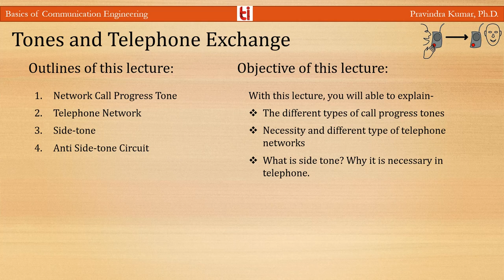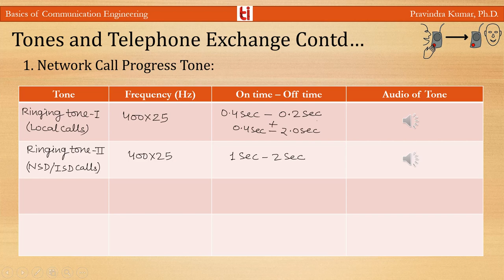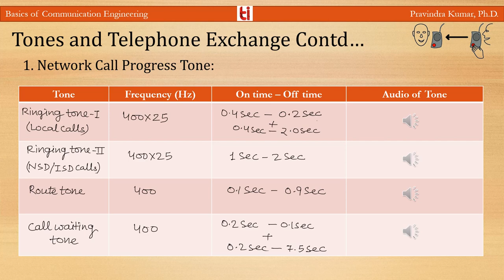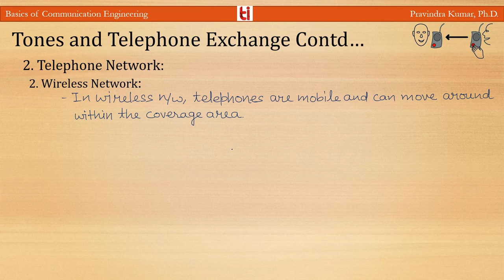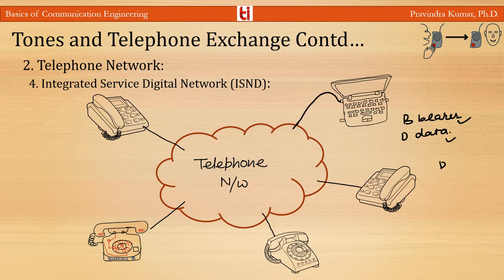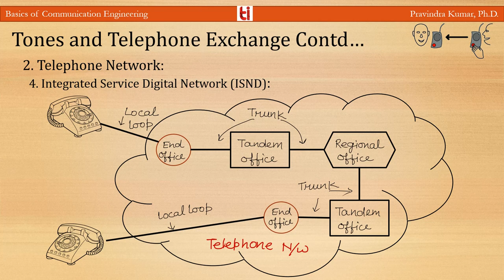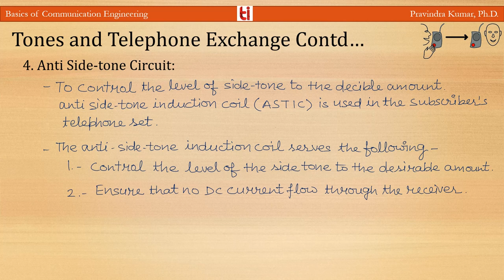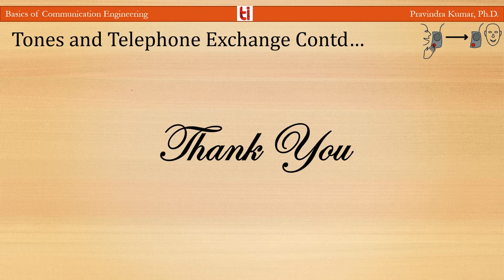Lecture 30 : Telephony-II : Tones in Telephony and Telephone Exchange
In this lecture, I would like to discuss about tones in telephone, necessity for telephone exchange, side tone, and anti-side tone circuits.